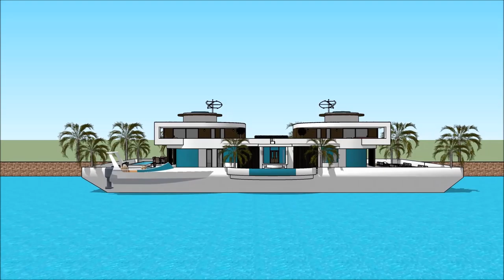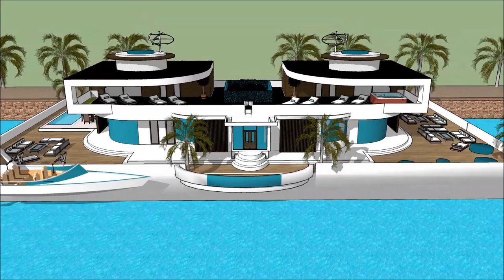اموال قطر معماری ژاپن قصر عمرة معماري عمان خانه های لوکس پاریس خانه های لوکس پنت هاوس in Duba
The floating house villa houseboatzania launching an innovative high-end luxury yacht floating house villa mansion home design potentially as a display of exhibition of the اموال قطر   معماری ژاپن  قصر عمرة  معماري عمان  خانه های لوکس پاریس  خانه های لوکس پنت هاوس  in Duba.

The collection of the Floating house villa houseboatzania concept of اموال قطر   معماری ژاپن  قصر عمرة  معماري عمان  خانه های لوکس پاریس  خانه های لوکس پنت هاوس  in Duba consists of high luxury and architectural art pieces in minimalism combined with living on the waterfront of the harbour.

The floating house villa mansion yacht design has the basis to sustain living with high standards and contemporary structural design اموال قطر   معماری ژاپن  قصر عمرة  معماري عمان  خانه های لوکس پاریس  خانه های لوکس پنت هاوس  in Duba with numerous of prospects for excessive living and celebrating the desire of life worldwide: